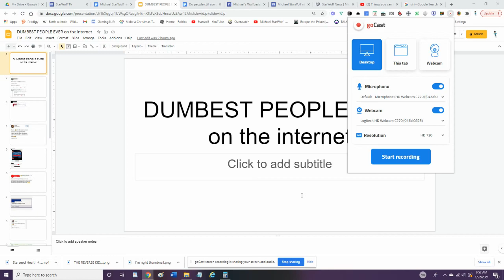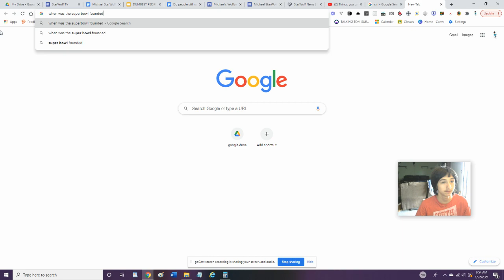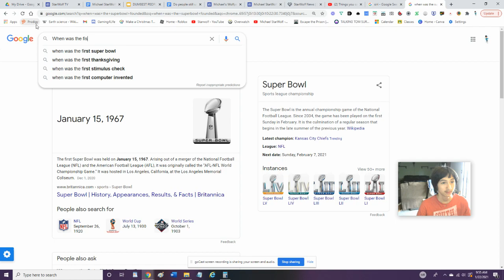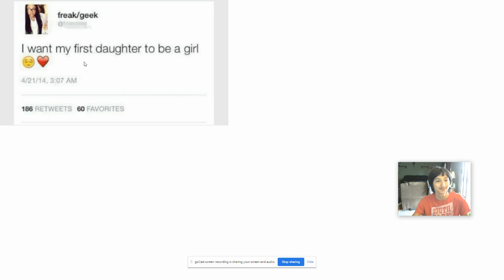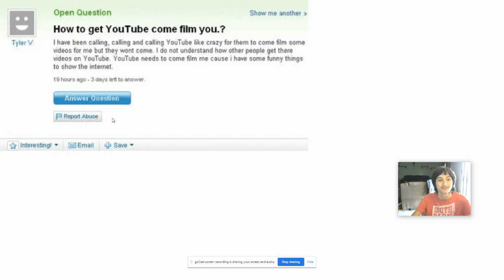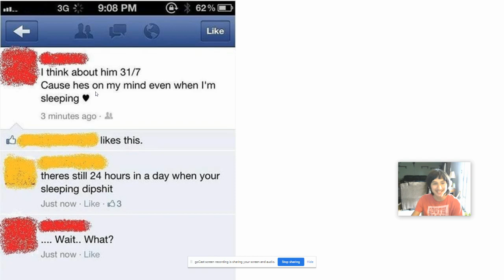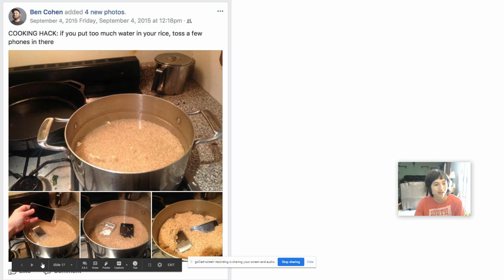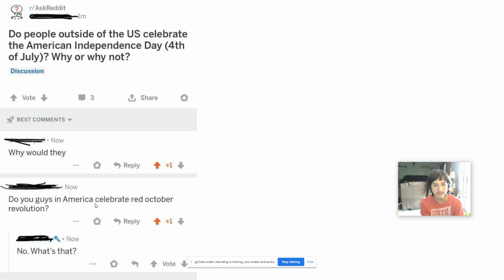DUMBEST PEOPLE EVER on the internet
Let's look at some of the dumbest people to be on the internet.